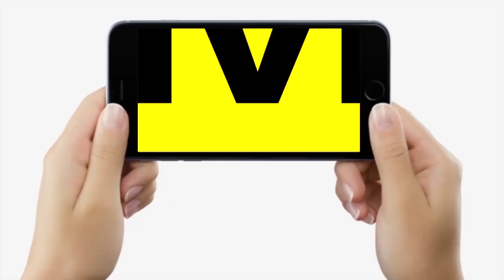Patna Auto Strike खत्म होने पर क्या बोल रहे Auto Drivers और यात्री, कितनी राहत मिली, सुनिए तो